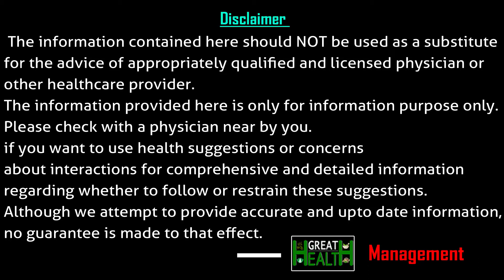గుండె నొప్పి రాకుండా రక్తనాళాల్లో కొవ్వు తగ్గాలంటే ఈ డైట్ ని తప్పనిసరి..! | Great Health Channel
గుండె నొప్పి రాకుండా
రక్తనాళాల్లో కొవ్వు తగ్గాలంటే
ఈ డైట్ ని తప్పనిసరి..